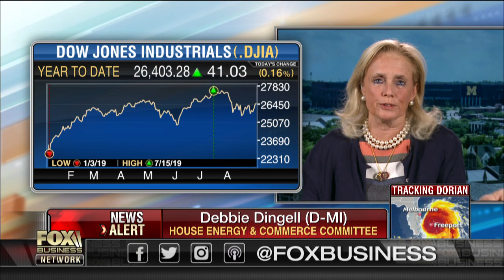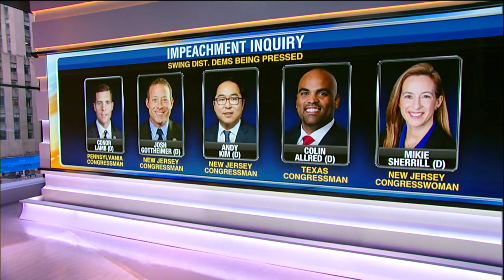China imposes retaliatory tariffs after Trump's went into effect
Michigan Congresswoman Debbie Dingell (D) reacts to the latest round of tariffs being levied on China and the need for USMCA to be passed.